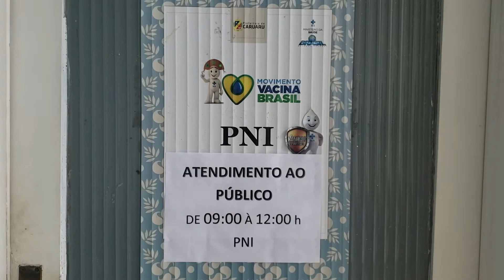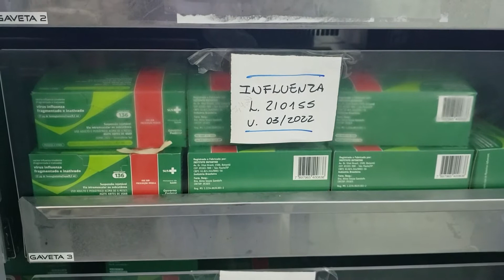Tem inicio 3º fase da vacinação contra influenza - Café, Forró e Politica 10/06/2021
A prefeitura de Caruaru quer imunizar mais de 100 mil pessoas contra a influenza. O repórter Alex Murphy traz os detalhes.